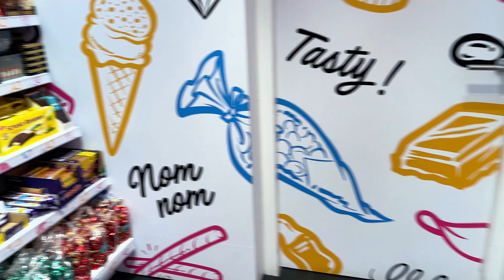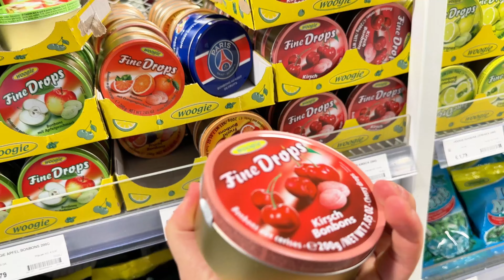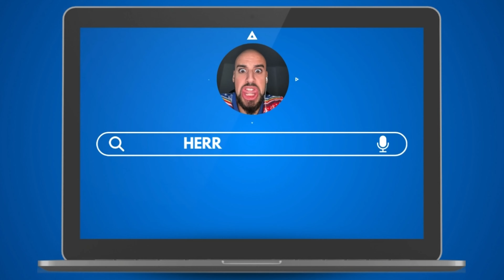VENLO MIT FRAU SPÄTSCHICHT !